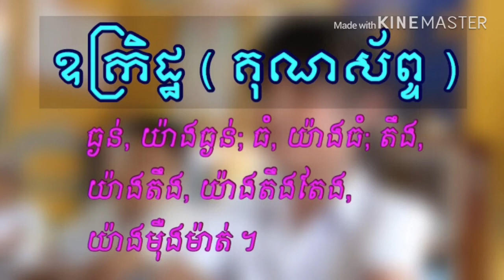Explain khmer words | ពន្យល់ពាក្យខ្មែរ​ | Part 3 |​ ភាគ៣​ | So San Channel Official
By : So San Channel Official